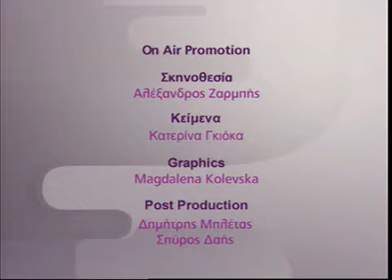maura mesanyxta_second season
edw sas exw to trailer ths seiras tou mega "MAYRA MESANYXTA",gia thn deuterh season!apla gamato!w8 liges akoma meres. kai 8a arxisei o deuteross kiklos!